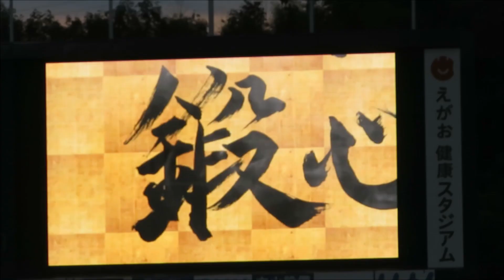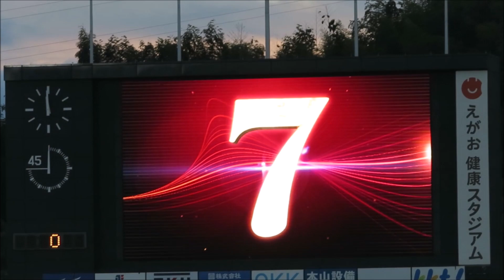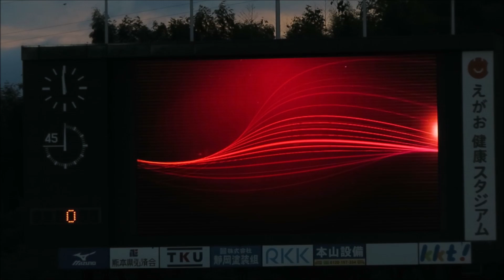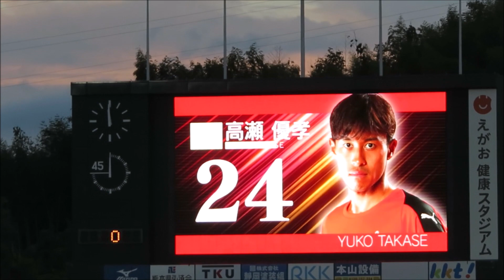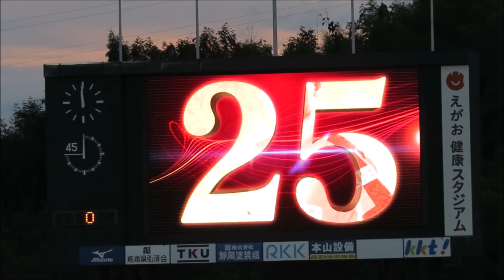ロアッソ熊本 選手発表feat EXILE NESMITH～ガンバ大阪U 23戦～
2019.9.7、＠熊本えかお健康スタジアム

ロアッソ熊本vsガンバ大阪U-23
（2019J3リーグ）

ロアッソ熊本、スターティングラインナップ発表！
※EXILE NESMITHさんもDJ参加！